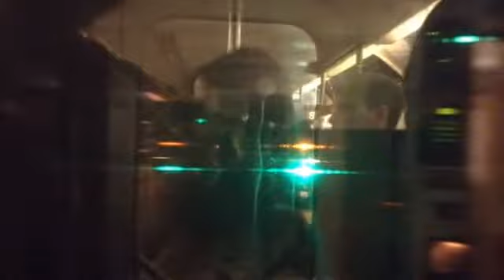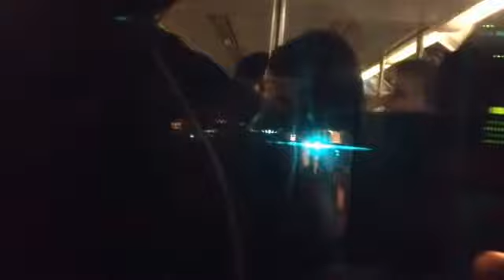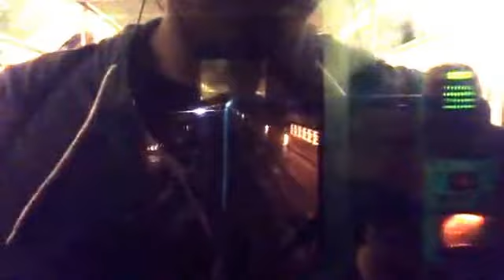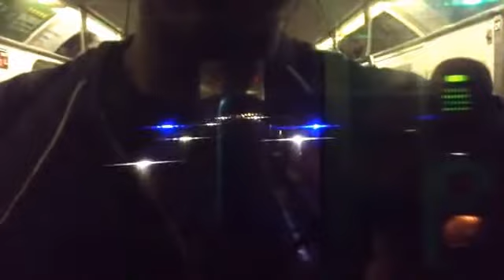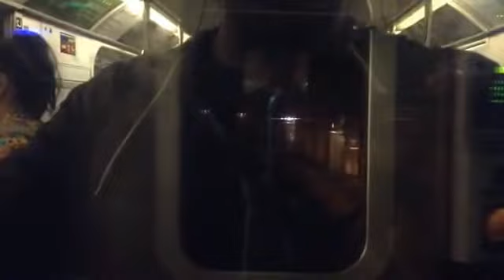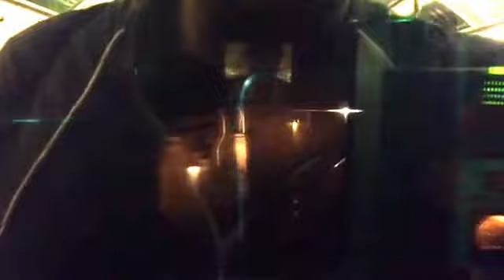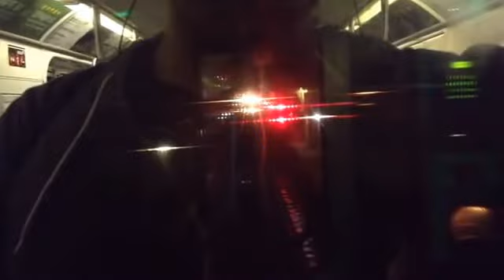On Board Manhattan Bound R188 (7) EXP Train From Flushing Main Street to Times Square 42nd Street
Welcome aboard to a Manhattan Bound R188 (7) Train making express stops between Mets-Willets Point to Queensboro Plaza.